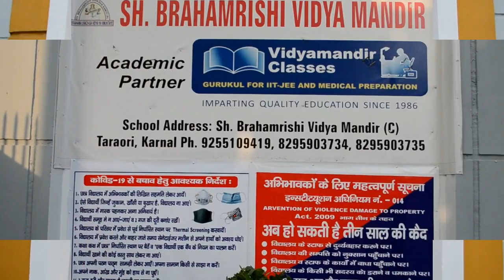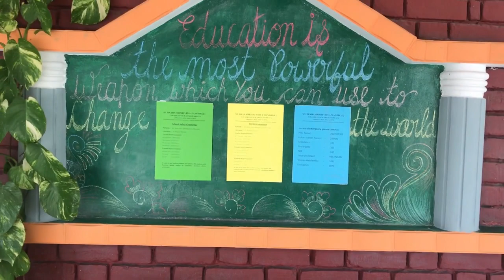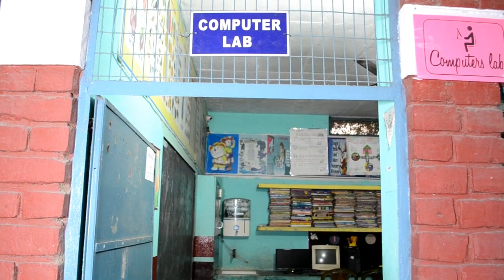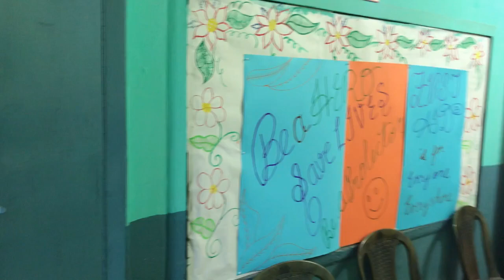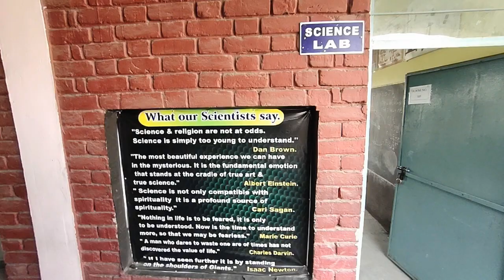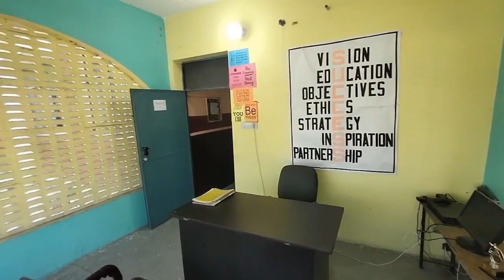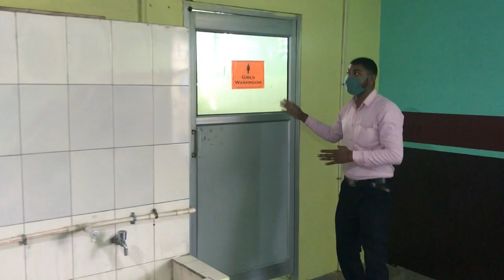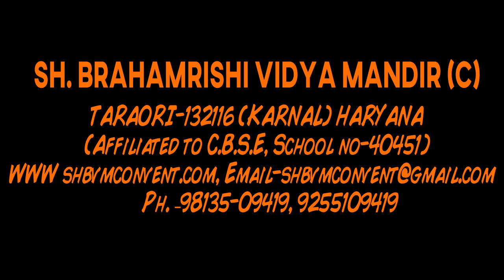Sh. Brahamrishi Vidya Mandir (c.) Taraori,Karnal OFFICIAL TOUR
OR VISIT OUR SCHOOL ADDRESS-SONKRA ROAD TARAORI